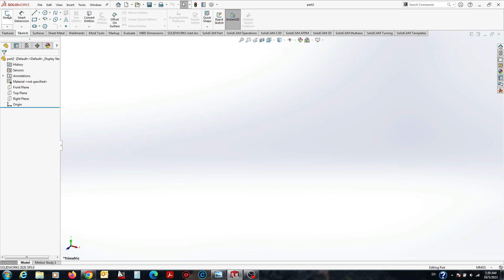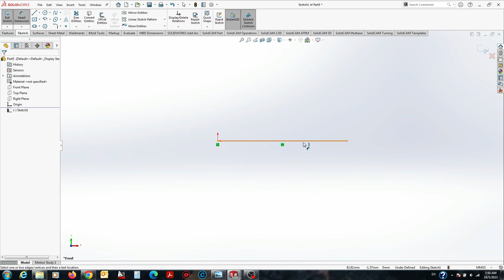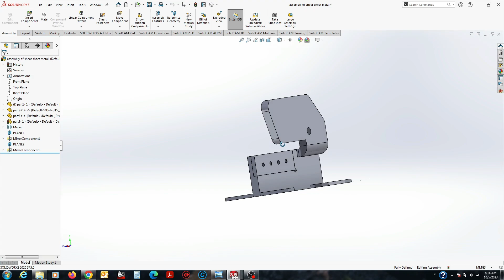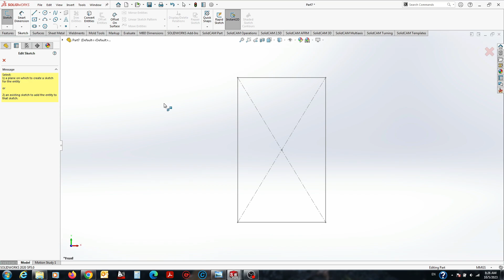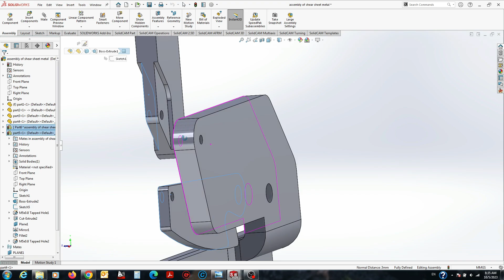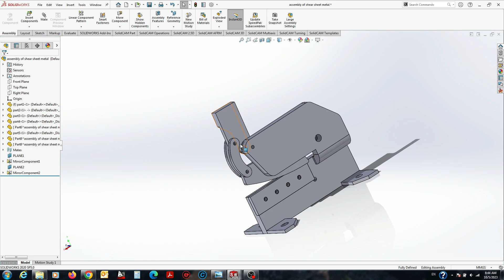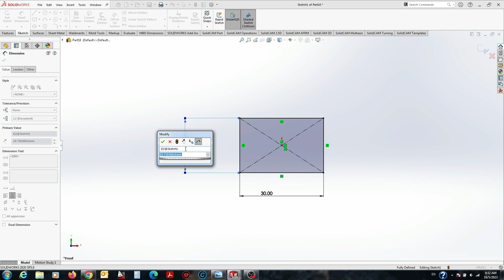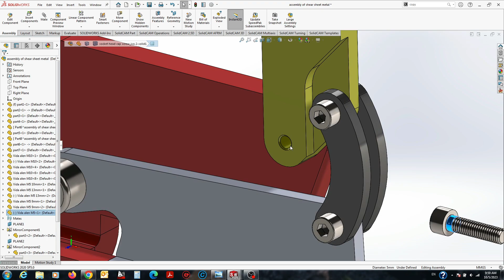Solidworks Tutorial From ZERO (Lesson17) 👀 Hand Plate Shear